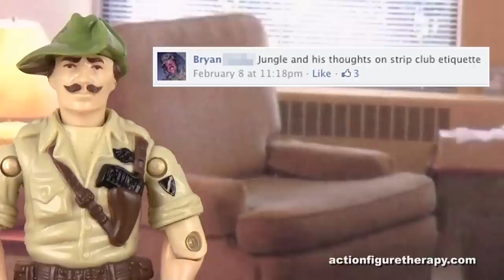Strip Club Etiquette - Jungle Recon's Guide To Gentleman's Clubs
Action Figure Therapy’s Jungle Recon shares his strip club etiquette rules. And his new book Jungle Recon's Guide To Gentleman's Clubs is sure to be a New York Times best seller.

Simple rules to live by but if you can follow his strip club etiquette the world is truly your oyster.